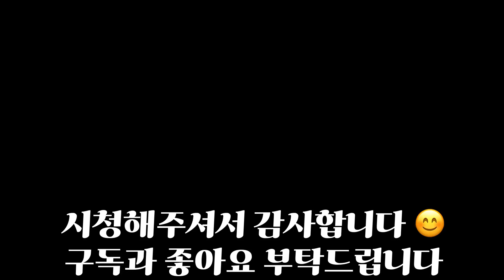[키우기 쉬운 식물] 실버레이스와 제라늄 키우는 법과 튤립형 제라늄 레드판도라 언박싱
백묘국과 비슷하게 생겼지만 전혀 다른 식물인 실버레이스와 제라늄 키우는 법! 제가 한번씩 실수했던 아이들이라 더 와닿는 이야기들. 언박싱 식물 수다 함께해요!